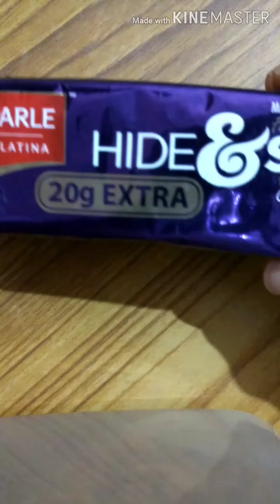Lock down സമയത്ത് ഉണ്ടാക്കാൻ പറ്റുന്ന ഒരു delicious cake/ no egg ,no oven . Cooker cake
Hide and seek biscuit.
Sugar
Milk
Yeast